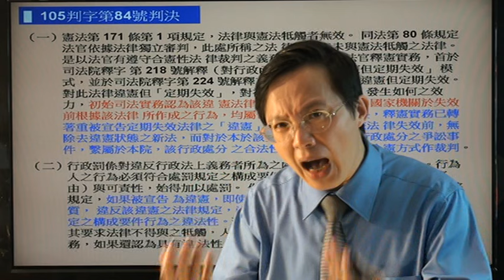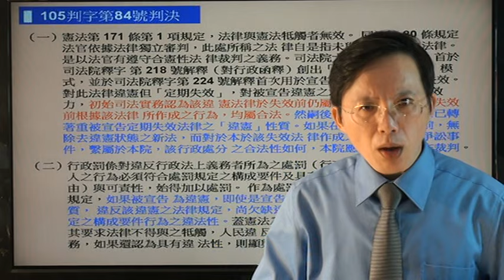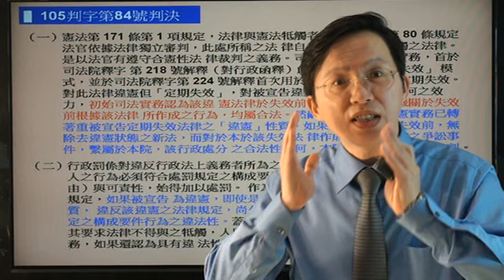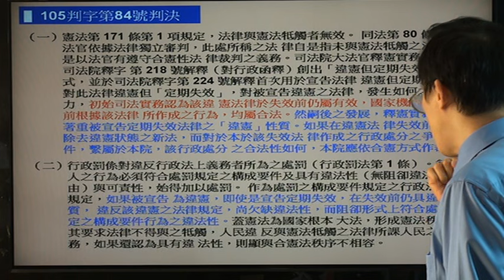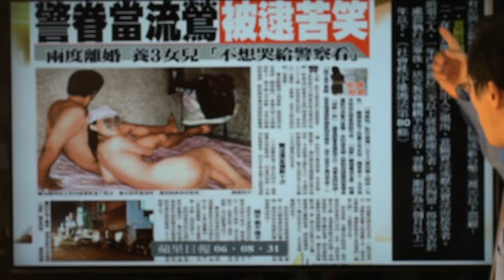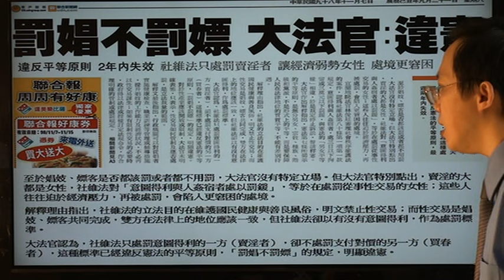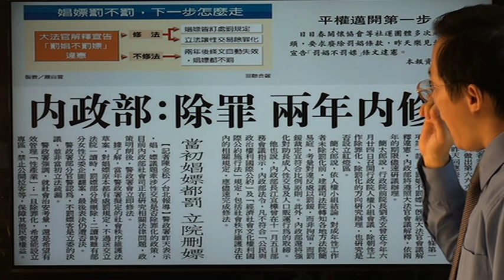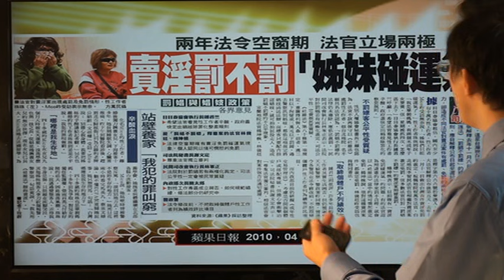實務講評《最高行政法院判決》105判字第84號(上) 行政法｜宇法李俊德老師主講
1.法律違憲但「定期失效」，過往行政機關依該「尚未失效」之違憲法律所作成之行為，司法實務認為均屬合法。
2.但是現今最高行政法院依合憲方式作裁判（簡單來說就是行政行為不合法）。
3.人民違反「尚未失效」之違憲法律所作成之行為，其行為不具有違法性，不得對之為行政罰。

一句話「法律都違憲還敢說我違法？」